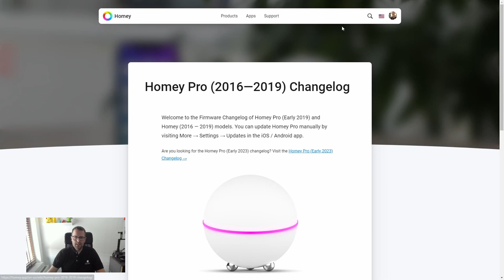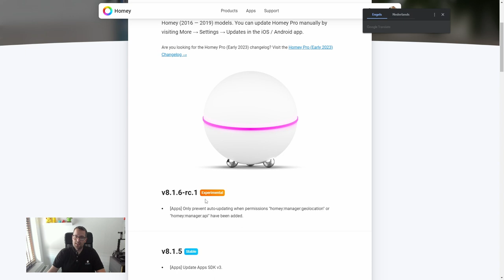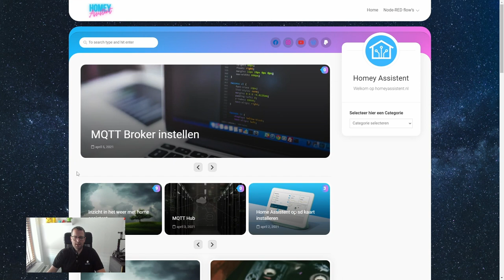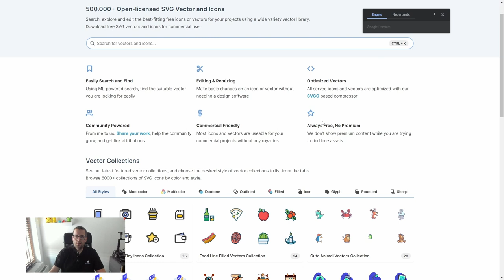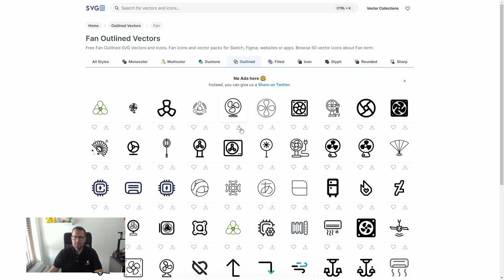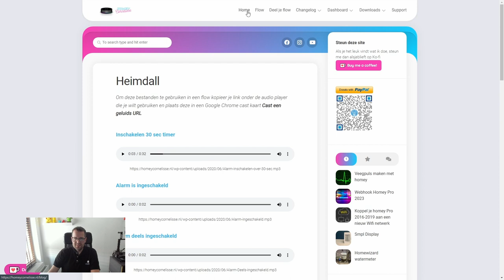Homey Cornelisse - Update website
In deze video laat ik de updates zien welke ik afgelopen tijd aan de website heb gedaan.